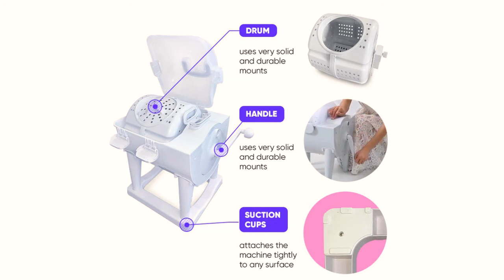Wash and Dry your Clothes without Power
The manual washing machine and dryer for simple and thorough was in 5 minutes.
 Introducing Easy Wash 2.0 now with a horizontal drum for an easy and thorough wash in just 5 minutes.